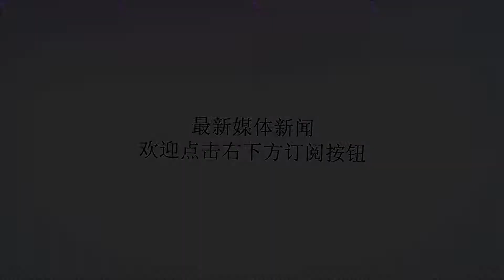76人成黑马！争夺战中排第1，一原因或让东部“天赋队”望而却步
谢谢！如今NBA各支球队下赛季的阵容基本已经确定了，唯独还有一人却成了香饽饽，那就是马刺队的伦纳德，伦纳德究竟会花落谁家到现在也没人知道。在不久之前美国某博彩公司《BetDSISportsbook》给出的伦纳德最新的下家赔率情况，这份榜单中湖人却排在了第五，而洛杉矶的另一支球队快船仅仅排在了第四，伦纳德最终留在马刺的赔率排在了第二，因为马刺很有可能不再将伦纳德交易出去，这真的是一件头疼的事情。在此之前，据多家记者爆料，马刺在交易伦纳德这件事上真的是狮子大开口，他们提出的条件几乎是所有球队都不愿意提供的，湖人垂涎了几天之后，也渐渐的正式退出了对于伦纳德的争夺，因为马刺队给出的条件是英格拉姆+库茨玛+未来选秀签来交换伦纳德，湖人第一时间就不干了，因为湖人觉得马刺要价太高了，他们不会愿意的，而且明眼人也能看的出来，马刺真是太贪心了。既然湖人得不到，那么伦纳德接下来最有可能去的下家就是东部的76人队，博彩公司也将76人排在伦纳德最可能去的下家，首先76人队的交易筹码比较多，他们除了恩比德和西蒙斯以外，其他球员都可以拿来做交易，这两支球队现在还商议。但是有一个问题就是除湖人以外，伦纳德在下赛季成为自由球员之后，是否会选择续约这会成为各支球队的烦恼，一旦不续约，那真的只有1年的使用权，对于志在未来夺冠的76人来说，这真心的很为难，最终也有可能因为这个原因，76人会选择放弃。就目前的实力，76人在东部也是前三的存在，他们想要一个经验丰富的超级球星来带领年轻人成长，此前詹姆斯就是他们非常要要的超级巨星，但是无奈詹姆斯加盟了湖人，他们现在也非常想要伦纳德，现在就看76人管理层的操作了，不管如何都希望这支东部“最强天赋队”能在未来越来越好。今日话题：你觉得76人今夏有望获得伦纳德吗？就算伦纳德来到76人，明年夏天能将他续约下来吗？